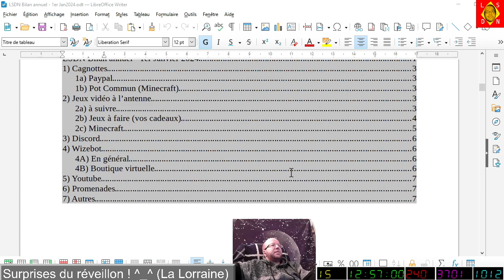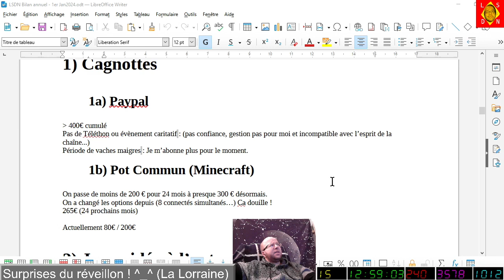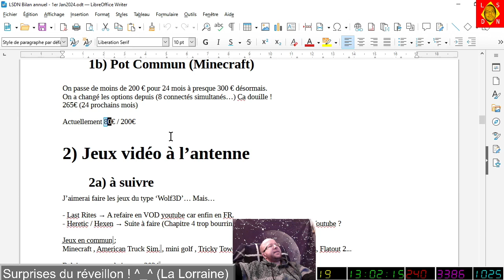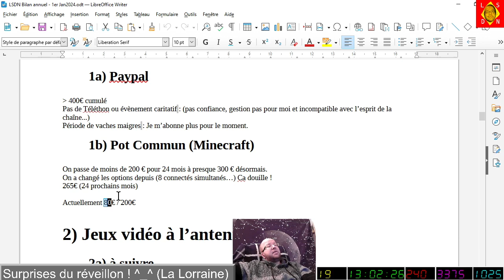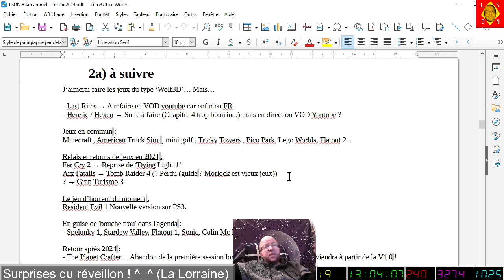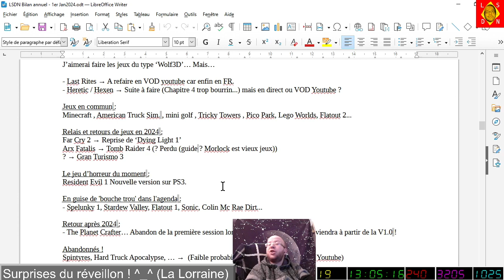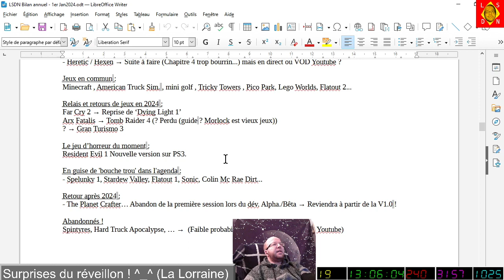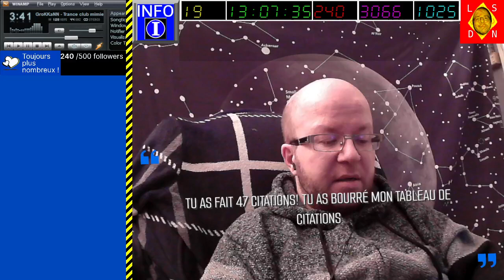[01-01-2024] Bilan part 1 [LSDN]